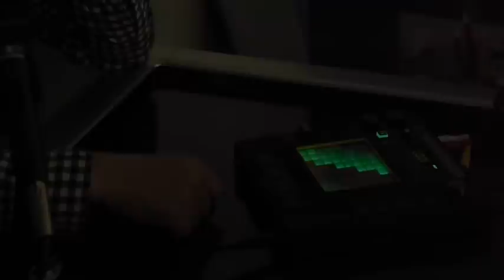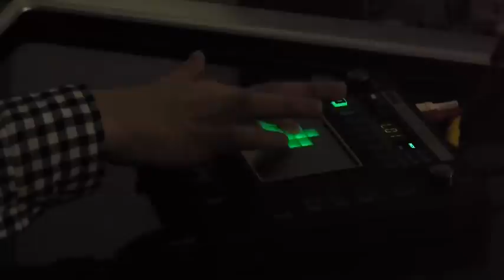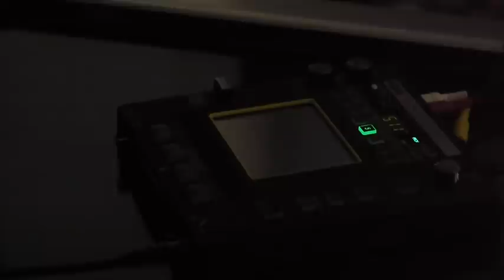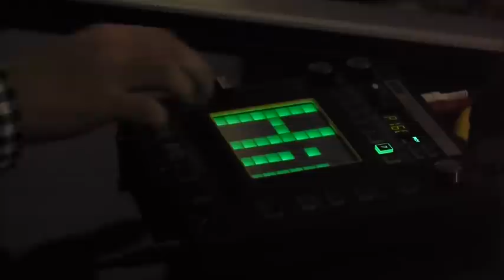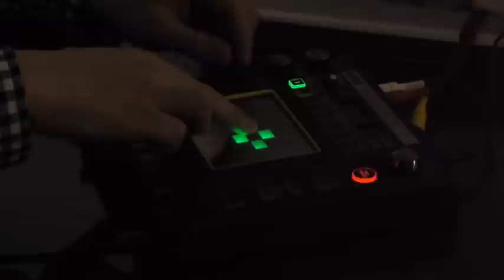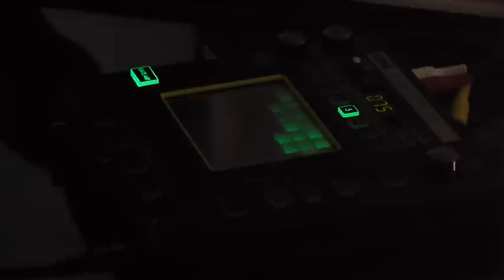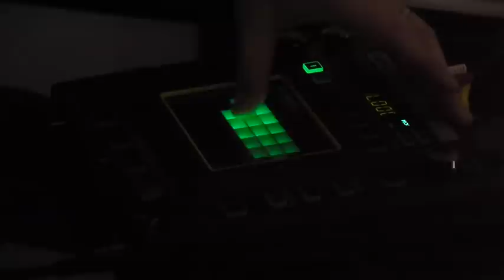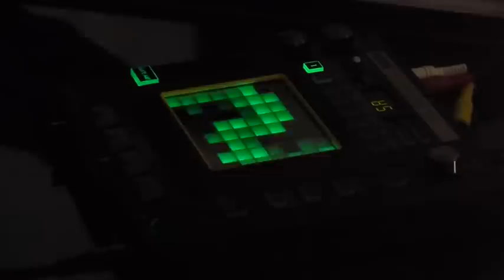KORG KAOSSILATOR PRO Explanation by planner, Mr. Sakamaki(1/2)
KAOSSILATORの開発者、坂巻さんによるKAOSSILATOR PROの解説、前編。
編集、シン石丸。